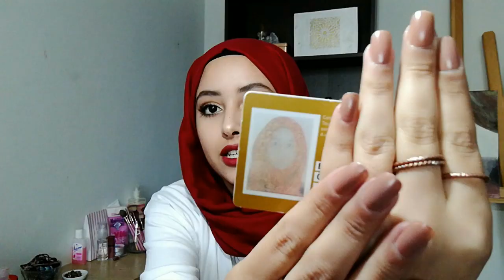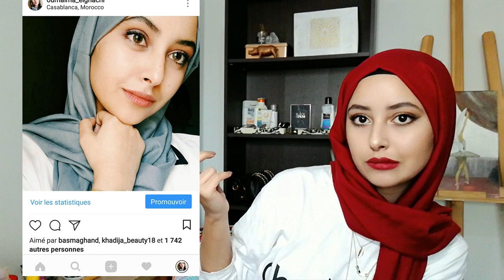ماذا يوجد في حقيبتي +مكياجي ❤ What's in my bag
I'm active all the time on MY SNAPCHAT : oumaimaelghachi

Hello! Welcome to My Youtube Channel, I'm Oumaima Elghachi, I'm a 20 years old Moroccan girl studing at fine art school, like to share my interests on Youtube, as Beauty, Fashion, Art and Comedie Videos.